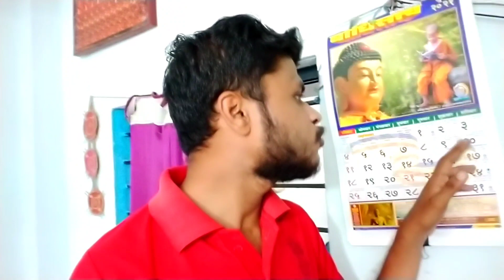ANOKHI SHADI😇 | Buddhist Wedding | Neha & Sanket | Missionary Parag | VLogger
ANOKHI SHADI😇 | Buddhist Wedding | Missionary Parag | VLogger

Missionary Parag

The Think